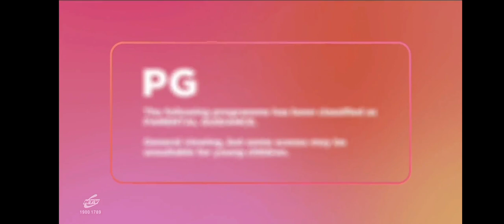Arctic Justice - Fox Family Movies Intro (Network Premiere)